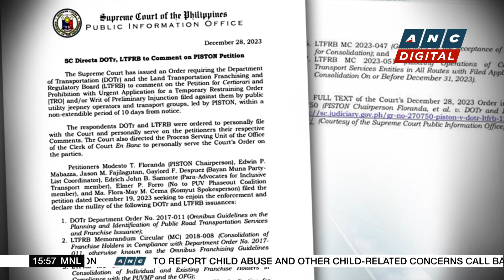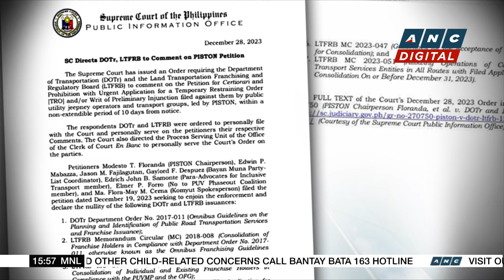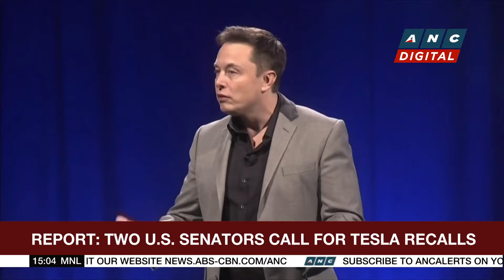LTFRB allows unconsolidated jeepney drivers to ply select routes until Jan. 31 | ANC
Business Roadshow: Unconsolidated jeepney drivers are allowed by the philippine government to ply select routes for at least a month.